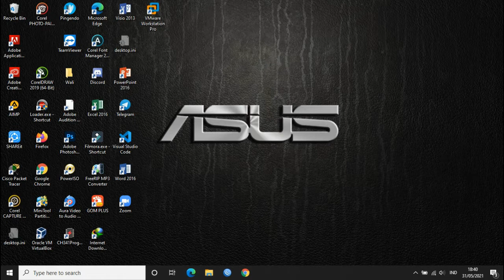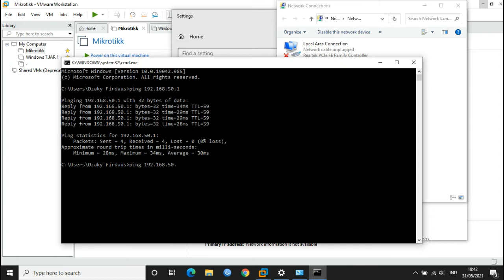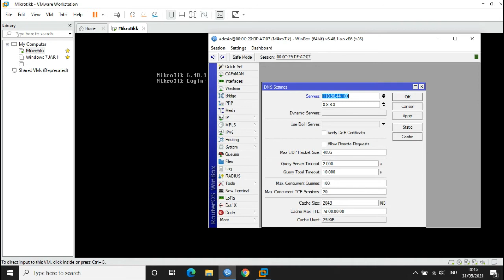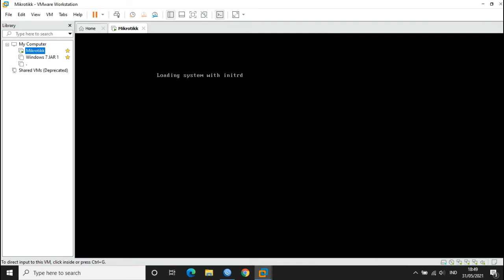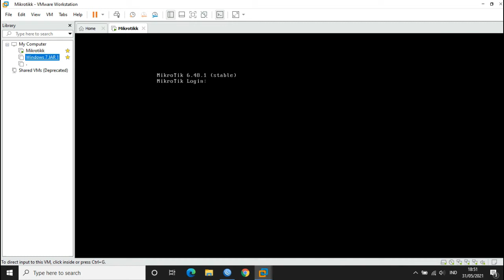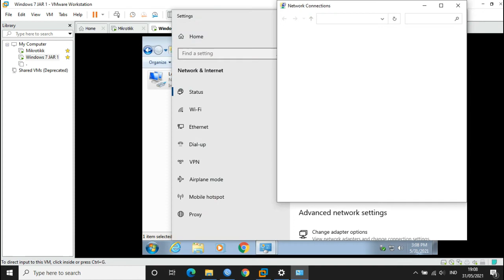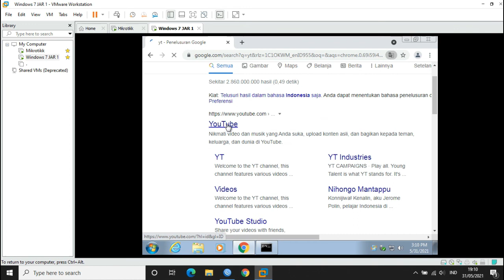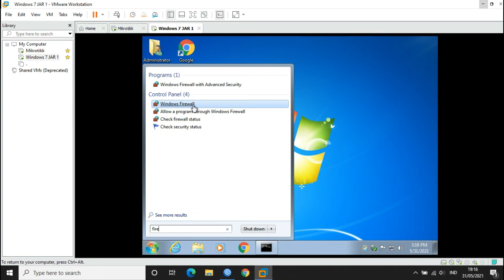Konfigurasi Mikrotik Sebagai Gateway dan Setting Hotspot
di video kali ini saya akan memberikan sebuah tutorial sederhana bagaimana setting mikrotik sebagai gateway dan setting hotspotnya..

Semoga bermanfaat :)